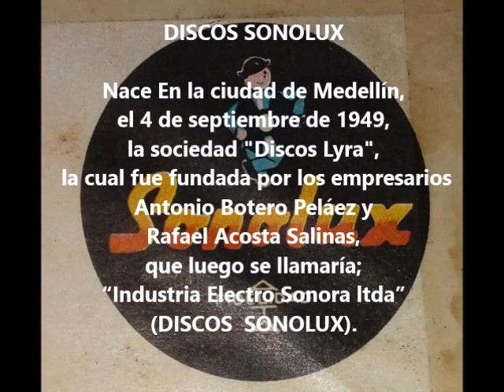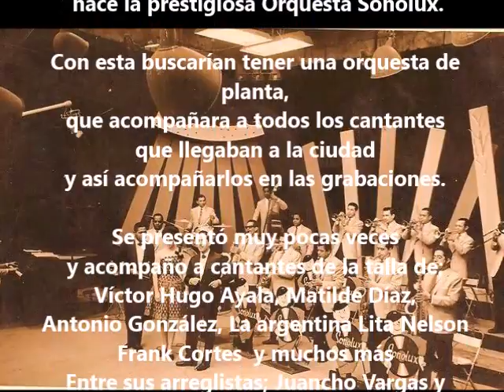MI LINDA BETTY. Orquesta Sonolux. Frank Cortes (Porro).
DISCOS SONOLUX
Nace En la ciudad de Medellín,
el 4 de septiembre de 1949,
la sociedad "Discos Lyra",
 la cual fue fundada por los empresarios
Antonio Botero Peláez y Rafael Acosta Salinas,
que luego se llamaría;
“Industria Electro Sonora ltda” (DISCOS SONOLUX).

ORQUESTA SONOLUX
En 1960 conforman quizás la mejor orquesta
en la historia musical de nuestro país,
con los mejores músicos
del momento en la ciudad de Medellin,
 nace la prestigiosa Orquesta Sonolux.

Con esta buscarían tener una orquesta de planta,
que acompañara a todos los cantantes
que llegaban a la ciudad
y así acompañarlos en las grabaciones.

Se presentó muy pocas veces
y acompaño a cantantes de la talla de;
Víctor Hugo Ayala, Matilde Díaz,
Antonio González, La argentina Lita Nelson
Frank Cortes  y muchos más
Entre sus arreglistas; Juancho Vargas y Edmundo Arias

Didier Usuga y Las Mejores Viejotecas Bailables de Medellín.